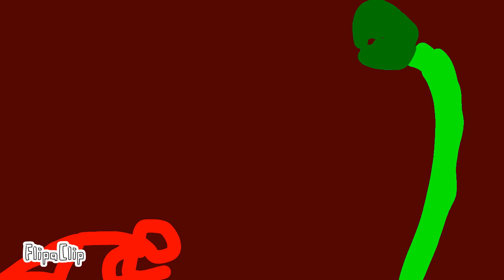Тулааны урлаг ep 3